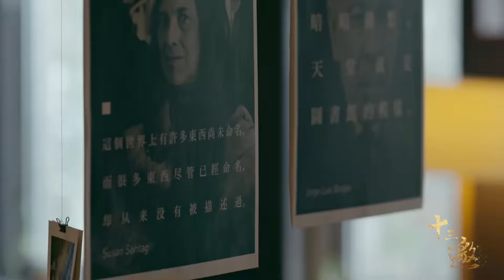不社交不化妆不打扮的女人，大多是这三种命运，准到吓人！许知远